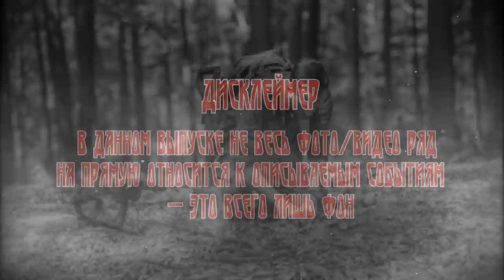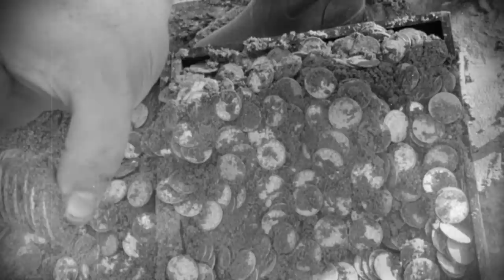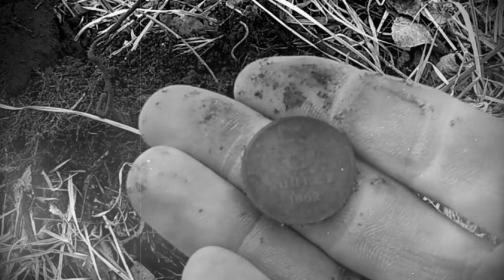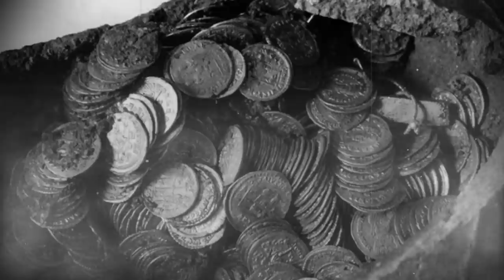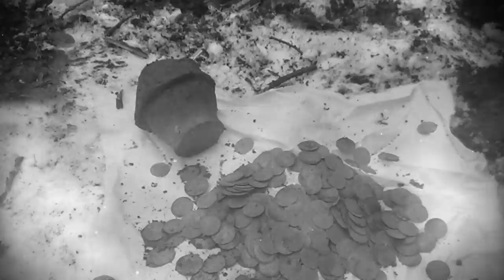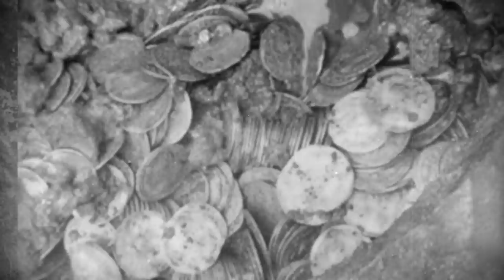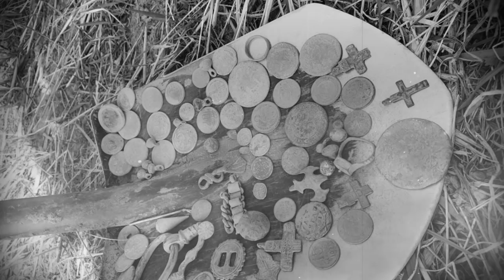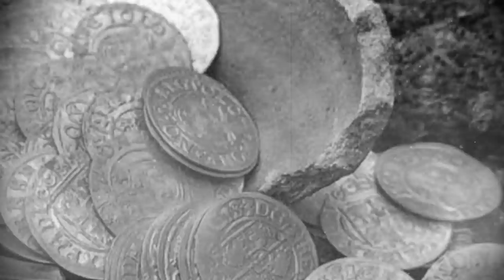И Откроется Клад: КЛАД№1 ТАМБОВСКАЯ ВОЛЧИЦА. (автор: Наталья Алфёрова)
Материал взят с разрешения автора
автор: Наталья Алфёрова
Рассказ участвовал в отборе в сборник: "Самая страшная книга"